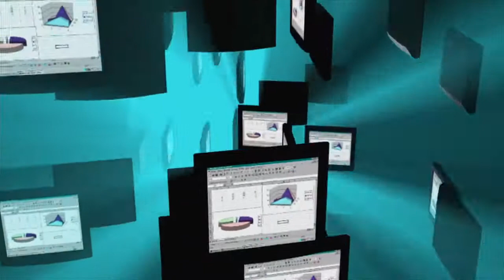No Copyright Videos, Free To Use, Stock Video, Background, Animation, Clips, Stock Footage, Download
I declare that all slideshow belong me. Photos all are taken from Google ImageNo Copyright Videos, Free To Use, Stock Video, Background, Animation, Clips, Stock Footage, Download